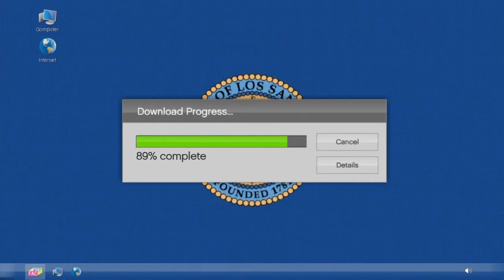GTA V ONLINE: DOOMSDAY ACT 1 Setup 1 (PS4)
PSN: rrgaming2017 (Rusty)

Rockstar Social Club:
Username: RRGaming2017